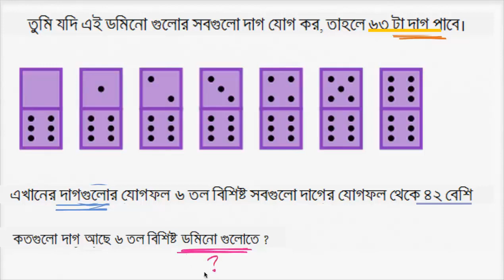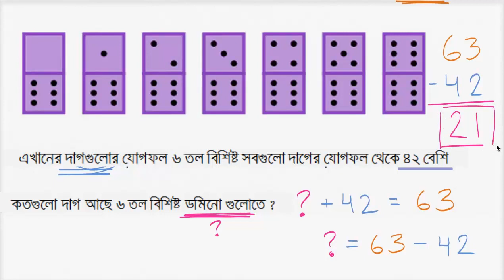Spots on a die Bangla